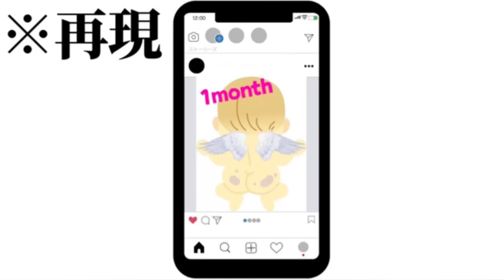【準備デブ】化粧しながら婚活事情を鬼語り⤴︎⤴︎【GRWM】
いつもあ⌒㌧^_^🫶🏻^_^

🥢🥢🥢チケット一般発売開始🥢🥢🥢

チカポンの第５回敬いな祭
〜遠征試合in京都〜

8/26(土)19:00開演 よしもと祇園花月

初の関西での開催です、
是非遊びに来てくださいな^_^🫶🏻^_^

マブダチ、グッチとお待ちしてます💕

🍺🍺🍺メイク用品🍺🍺🍺

【下地】
TIR TIR MASK FIT TONE UP CREAM
TIR TIR MASK FIT RED CUSHION 17c PORCELAIN

SUQQU シグニチャー カラーアイズ 02

【眉マスカラ】
エクセル アイブロウ CO03

【アイライン】
コージー ドーリーウィンク マイベストライナー
オレンジブラウン

【マスカラ】
フェアリードロップス クアトロラッシュ

ケイト スリムクリエイトパウダーA EX-1

【チーク】
ローラ メルシエ
ブラッシュ カラー インフュージョン

【お粉とハイライト】
CHANEL

【リップ】
ケイト リップモンスター スフレマット M05
アイムミミ ミステリーブラーティント 008

みんなプレゼント大切に使わせてもらてるよ、
心からのありま㌧...^_^🫶🏻^_^

＠chikapon_54

【みんなのおかげで婚活話がコミックエッセイに】

『まともな恋愛経験なしでマッチングアプリに挑戦してみたら
事件だらけでした』

イラスト：やたなつめ　先生
出版社 ‏ : ‎ KADOKAWA 　さま
絶賛販売中です！！ぜひに\(//∇//)\